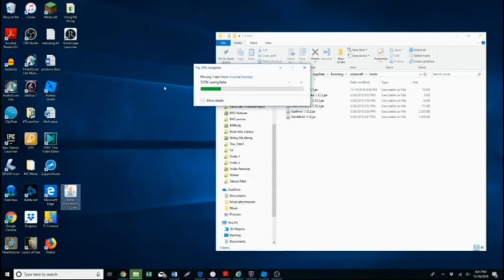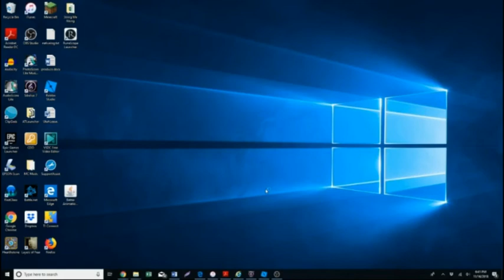dab mod minecraft official review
today im guy farari and im bringing you down to flavor town with this new spicy trend know as "dabbing minecraft XD"